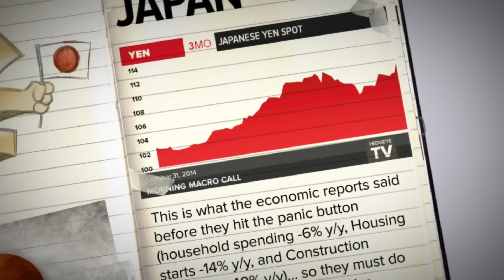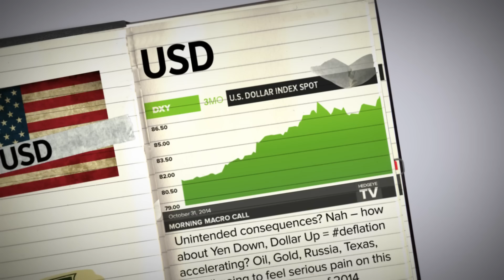Keith's Macro Notebook 10/31: Japan | USD | Oil